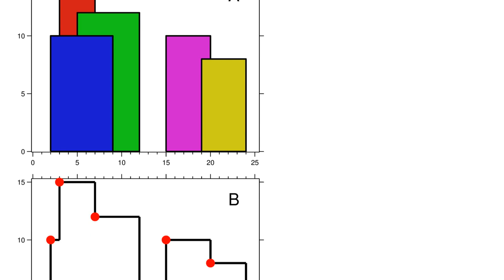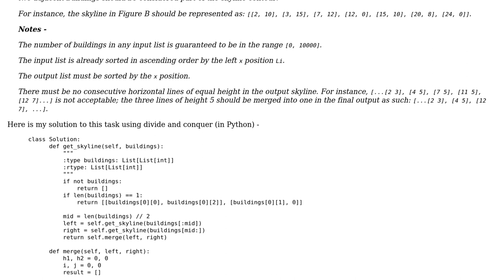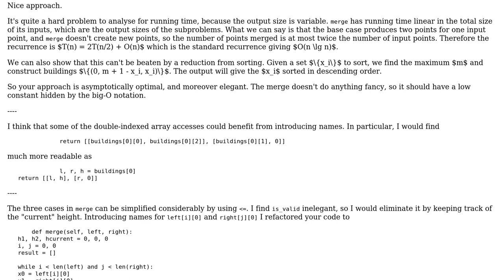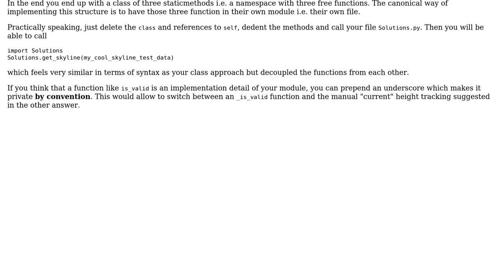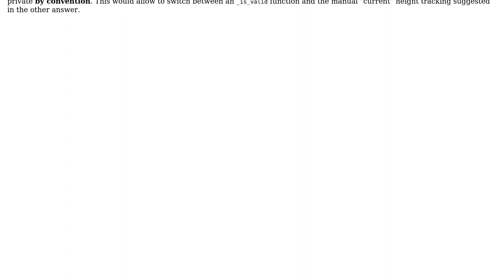Code Review: Python program to solve the "skyline problem" (2 Solutions!!)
Code Review: Python program to solve the "skyline problem"

With thanks & praise to God, and with thanks to the many people who have made this project possible! | Content (except music & images) licensed under CC BY-SA | Music | Images & others | With thanks to user Peter Taylor user mcocdawc user Justin and the Stack Exchange Network Trademarks are property of their respective owners. You are responsible for your own actions.